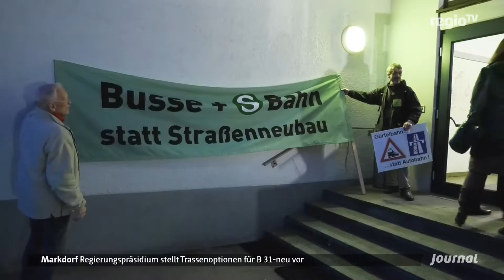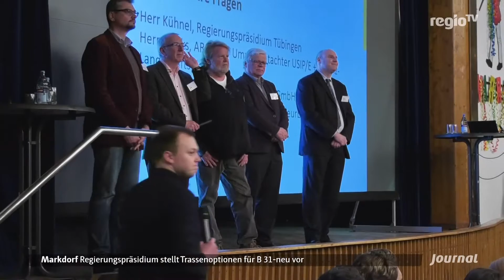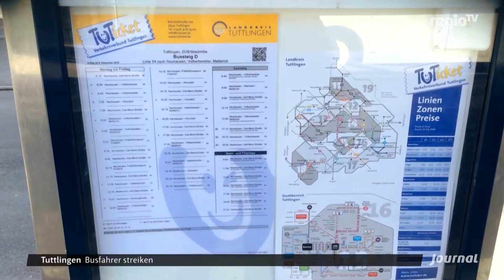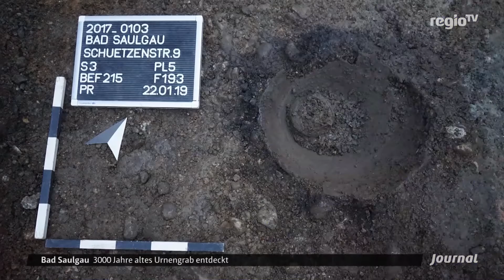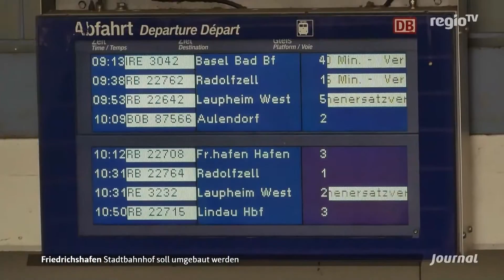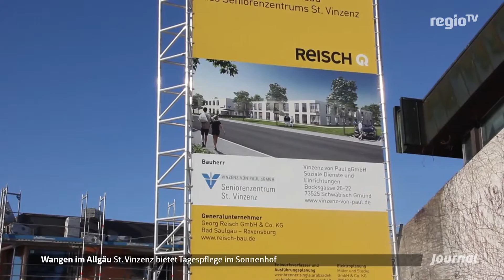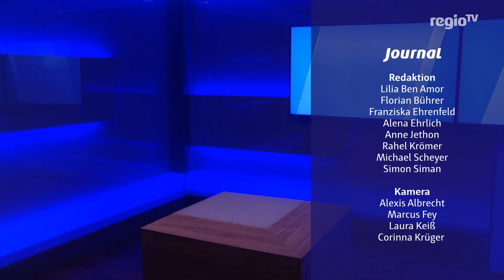Infoabend zum Ausbau B31 Streckenabschnitt Immenstaad - Meersburg | 13.02.2019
Die Themen:

Markenbildung: Die Region Schwarzwald-Baar-Heuberg will sich neu definieren
Wohnungsnot: Wie ein neues Konzept unterschiedliche Menschen  zusammenbringen soll
Haarschnitt: Schülerinnen spenden ihre Haare
Sonnenschein: Kai Zorn aus der Wetterredaktion mit schönen Aussichten für die nächsten Tage